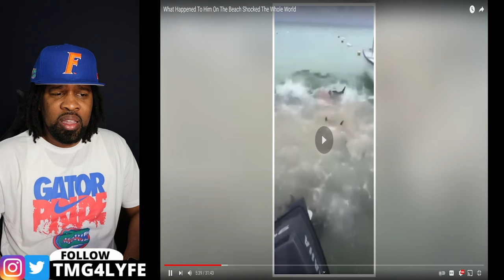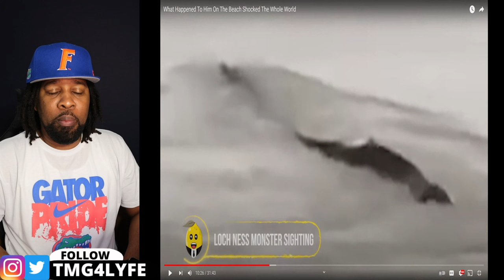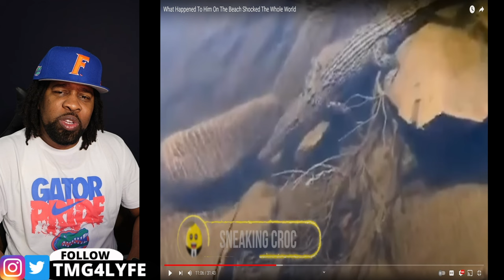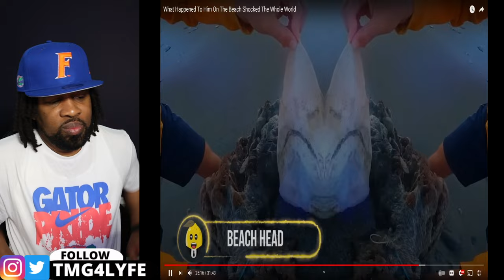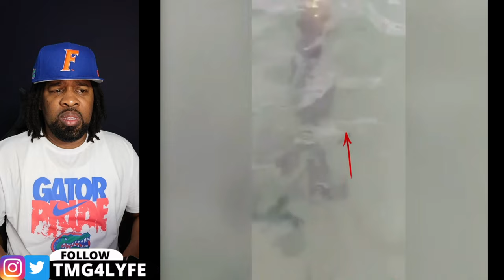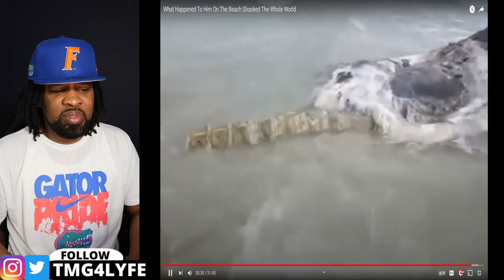If These Creatures Were Not Filmed, No One Would Have Believed Them